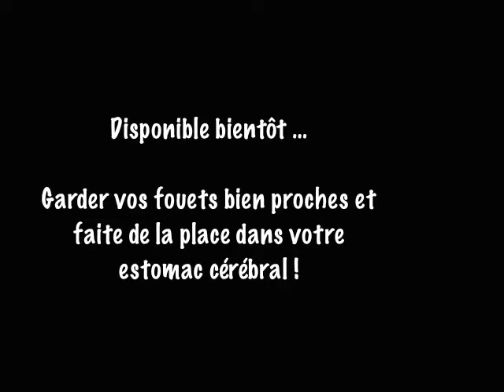La Pantry Preview Los Tapas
Disponible bientôt … une série de trois épisodes dédiés à l’extase gustative que sont les tapas ibérianesque, en particulier les méthode utiliser dans la région andalousianne.

Garder vos fouets bien proches et faite de la place dans votre estomac cérébral !